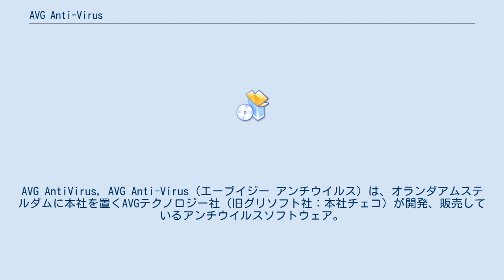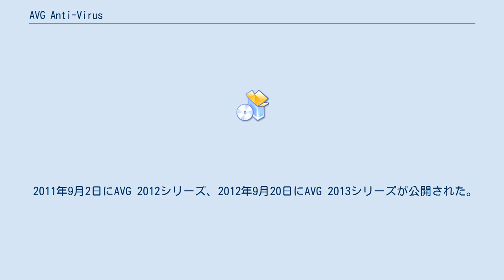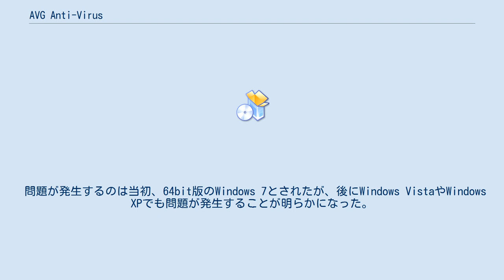AVG Anti-Virus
AVG AntiVirus, AVG Anti-Virus（エーブイジー アンチウイルス）は、オランダアムステルダムに本社を置くAVGテクノロジー社（旧グリソフト社：本社チェコ）が開発、販売しているアンチウイルスソフトウェア。
日本ではデジカ社（旧コージェンメディア社）が販売・サポートをしている。
 起動しているプログラムにウイルスがないか監視する機能、送受信したEメールにウイルスがないか検査をする「AVGメールスキャナー」、定義ファイルを自動アップデートなどの機能がある。
 定義ファイルに入っていない未知のウイルスの検出が可能なヒューリスティクスエンジンを搭載している。
 他のウイルス対策ソフトより動作が軽快なのが特徴である。
日本での商用版はコージェンメディア社により2007年4月に日本語版が公開された。
またフリーウェア版も2007年8月8日（チェコ時間）より日本語版の提供が開始されている（バージョン7.5以降）。
 バージョン8.0よりAVG Anti-Spyware、AVG Anti-Malwareが統合された。
また、Microsoft Windows 98/Meへのサポートがされなくなった。
 2009年10月5日にリリースされたAVG 9.0シリーズでは、スキャン時間の縮小およびメモリ消費量の軽減、近年広まってきたUSBメモリを経由するウイルス感染の対策、ファイアウォールアラートの削減など、一部機能が更新された。
 2011年9月2日にAVG 2012シリーズ、2012年9月20日にAVG 2013シリーズが公開された。
 個人 / スモールオフィス向け 企業向け(サーバOS系へのインストールが可能) 2010年12月、AVG2011シリーズの最新プログラム(バージョン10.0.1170のエンジン)のアップデートを適用しパソコンの再起動を促され、それに従い再起動するとそれ以降パソコンの再起動が繰り返される状態が続いてしまう問題が発生した。
 問題が発生するのは当初、64bit版のWindows 7とされたが、後にWindows VistaやWindows XPでも問題が発生することが明らかになった。
 ^ 窓の杜 セキュリティソフト“AVG”シリーズでPCの再起動が繰り返される不具合 ^ INTERNET Watch AVGの最新アップデート適用後、再起動ループに陥る問題が発生